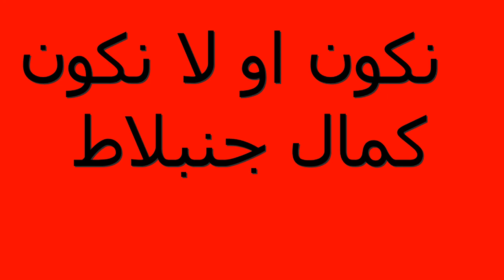PSP BEIRUT ELECTION 2018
ستبقى بيروت وفية لقادتها الكبار جمال عبد الناصر زكمال جنبلاط والمسيرة مستمرة مع وليد جنبلاط والرفيق تيمور ( سيبقى فينا وسينتصر )